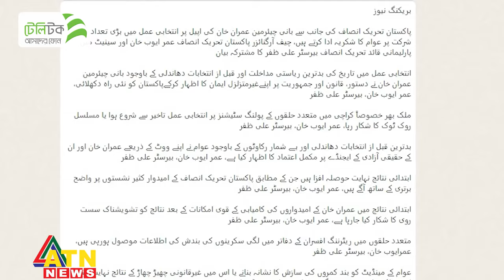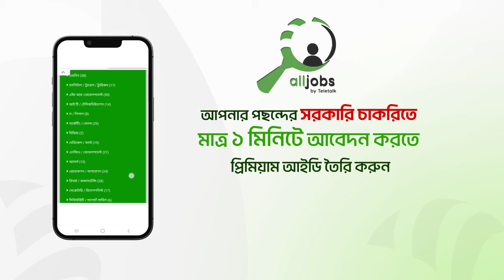আবারও পাকিস্তানের প্রধানমন্ত্রী হচ্ছেন ইমরান খান? | Imran Khan | New Prime Minister of Pakistan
আবারও পাকিস্তানের প্রধানমন্ত্রী হচ্ছেন ইমরান খান? | Imran Khan | New Prime Minister of Pakistan | Pakistan Election Update | ATN News